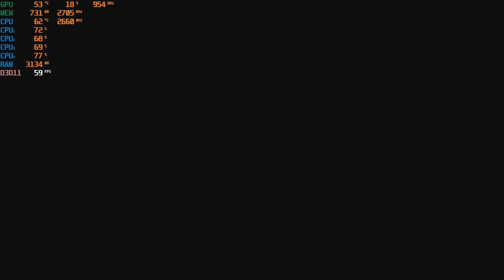Heavy Rain - PC 1080p with the GTX 750 TI & the Intel Q8400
CPU: Core 2 Quad Intel Q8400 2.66ghz
Cooler: DEEPCOOL GAMMAXX 400 ; 120mm
GPU: Zotac GTX 750 TI 2gb gddr5 ($60 from Aliexpress)
Ram: Samsung 8gb ddr3 1066mhz (4x2gb)
Res: 1080p low med. textures settings

*Link for GTX 750 TI: